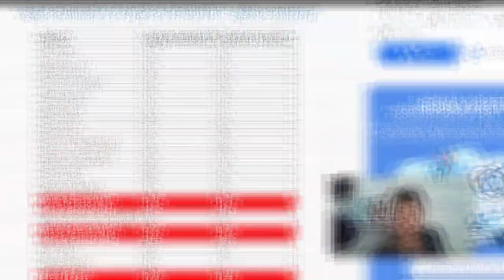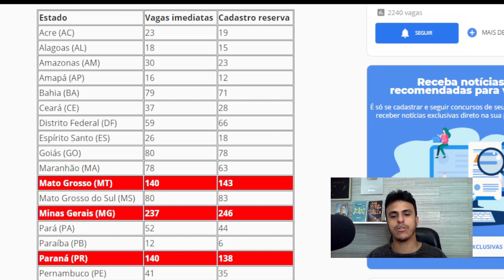CONCURSO BANCO DO BRASIL, COMO SABER MUNICÍPIO QUE VOU TRABALHAR E DISTRIBUIÇÃO DE VAGAS POR ESTADO!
NESTE VÍDEO, VENHO ESCLARECER AS DÚVIDAS DE MUITOS CANDIDATOS, QUE NÃO SABEM COMO SERÁ O PROCESSO PARA TRABALHAR EM DETERMINADO MUNICÍPIO E TAMBÉM A DISTRIBUIÇÃO DE VAGAS POR ESTADO !!!

Fala concurseiro, neste vídeo mostro o assunto de porcentagem que serve de base para a maioria dos conteúdos que estarão na prova do concurso do Banco do Brasil 2021.
Resolvo exercícios da banca CESGRANRIO, e também deixarei exercícios para praticar nos link abaixo.
Para ter acesso a todos os materiais que produzo, entre no meu grupo do telegrama e me siga no Passei Direto, onde deixarei os links.

Aqui no canal irei colocar aulas para diversas matérias que irão cair no concurso do Banco do brasil 2021, baseadas na banca CESGRANRIO, como conhecimentos bancários, matemática financeira, Atualidades do mercado financeiro e Probabilidade e estatística.

SAIU EDITAL DO CONCURSO BANCO DO BRASIL !!! O NOVO CONCURSO TERÁ AO TODO, MAIS DE 4.000 VAGAS PARA TODO BRASIL!!! NO VÍDEO FALO TODAS AS PRINCIPAIS INFORMAÇÕES SOBRE O CONCURSO DO BANCO DO BRASIL!!! FIQUE POR DENTRO DE TUDO E ACOMPANHE O CANAL QUE COLOCARÁ CONTEÚDO PARA O CONCURSO DO BB, COM AS MELHORES AULAS, DE MATEMÁTICA BÁSICA , FINANCEIRA, CONHECIMENTOS BANCÁRIOS ENTRE OUTROS CONTEÚDOS!!!